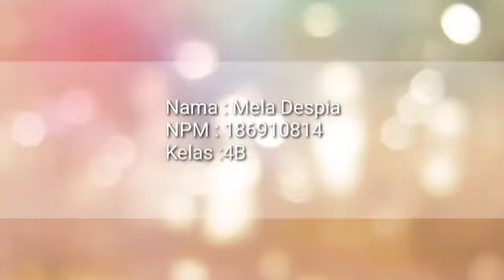PBB Mela despia new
Video dari Rices Jatra